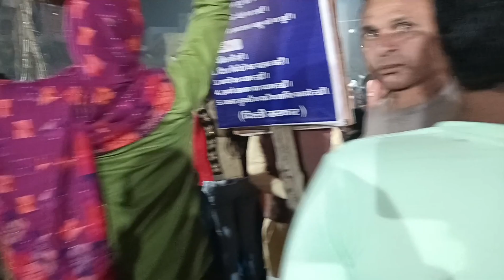chhath Puja vlog final part ❤️ | chhath Puja special vlog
aaj ke vlog mein hamane dikhaya ki chhath Puja ka aakhiri din kaisa hota hai agar aapko yah video pasand aaya to please like and subscribe kar dijiye mere channel ko please